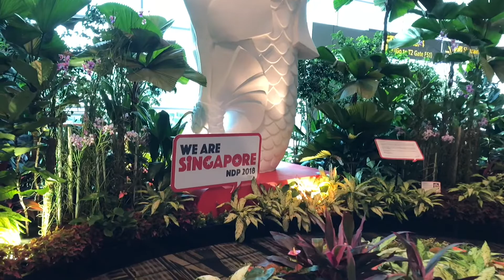الحمد لله وصلنا الى مطار شانغي سنغافورة